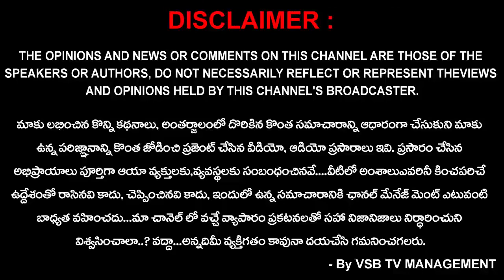కందుల ఆధ్వర్యంలో జనసేన లో చేరిన బత్తుల దంపతులు తదితరులు... || VSB TV